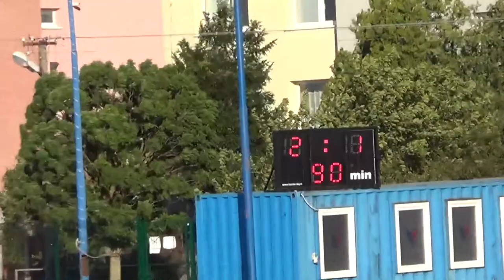2021 goly Vajnory vs Lab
Góly
FK Vajnory vs Obecný športový klub Láb 2-1 (2-0)
IV. liga Bratislava - 14. kolo, ihrisko FK Vajnory, 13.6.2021
góly:
1-0 Matej Vanko
2-0 Matej Vanko
2-1 Martin Galajda (11m)